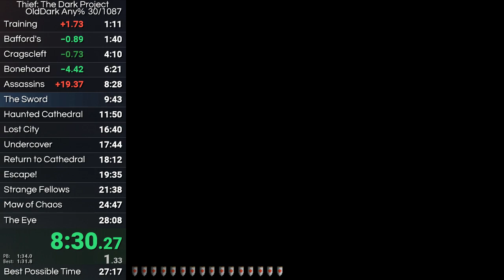Thief: The Dark Project OldDark Any% in 27:54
Sub 28. Going for mid/low 27 now.